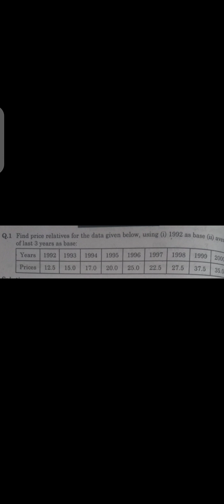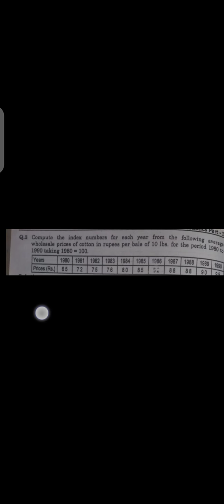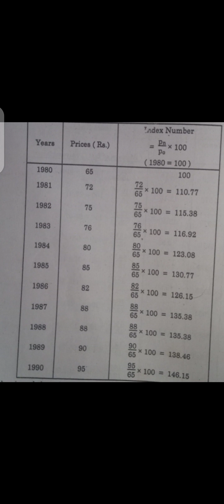1st year statistics lecture 14